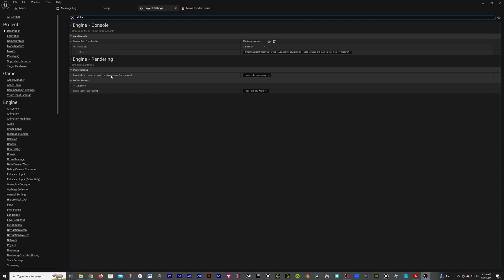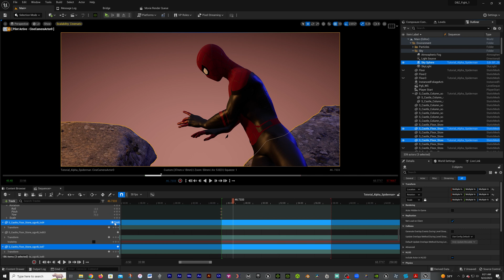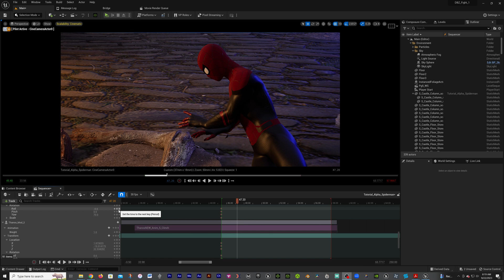Render with Alpha Channel | Unreal Engine 5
Just a tutorial so I can remember how to do some of these techniques. Hopefully it helps you as well.